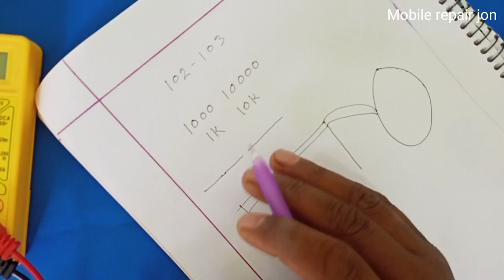Resistance অজানা টিপস !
Resistance অজানা টিপস !Resistance অজানা টিপস !Resistance অজানা টিপস !Resistance অজানা টিপস !Resistance অজানা টিপস !Resistance অজানা টিপস !

ইলেকট্রনিক্স রেজিস্টেন্স এর কাজ কি ! ইলেক্ট্রনিক রেজিস্টার কিভাবে কাজ করে ! রেজিস্ট্যান্স এর কাজ করার বিষয়ে সংক্ষিপ্ত আলোচনা করা হয়েছে ! রেজিস্ট্যান্স কিভাবে কাজ করে এই ভিডিও থেকে আপনি সুন্দর একটি ধারণা পাবেন ! সবাই ভাল থাকবেন আল্লাহ হাফেজ

Resistance Unknown Tips! Resistance Unknown Tips! Resistance Unknown Tips! Resistance Unknown Tips! Resistance Unknown Tips! Resistance Unknown Tips!

What is the function of electronics resistance! How electronic registers work! A brief discussion of how resistance works! From this video you will get a beautiful idea of how resistance works! God bless you all

resistance movie
resistance formula
resistance symbol
resistance unit
what is resistance in a circuit
resistance in electricity
resistance game manik
electronics products
electronics items
electronic shop
electronics components
electronics pdf
types of electronics
types of electronic devices manik
register
registore
register meaning
registers
registers in electronics
registrar meaning
registar
person who registers

প্রতিরোধ অজানা টিপস! প্রতিরোধ অজানা টিপস! প্রতিরোধ অজানা টিপস! প্রতিরোধ অজানা টিপস! প্রতিরোধ অজানা টিপস! প্রতিরোধ অজানা টিপস!

ইলেকট্রনিক্স রেজিস্টেন্সের কাজ! বৈদ্যুতিন রেজিস্ট্রেসের কাজ করুন! রেজিস্ট্যানস এর কাজ করার বিষয়ে তথ্য গোপনীয়তা দেওয়া হয়েছে! রেজিস্ট্যানস কিভাবে কাজ ভিডিও এই ভিডিও থেকে আপনি সুন্দর একটি অনুষ্ঠানের পেতে! ভাল ভাল দেখুন আল্লাহ হাফেজ

বৈদ্যুতিন প্রতিরোধের কাজ কী! কীভাবে বৈদ্যুতিন রেজিস্ট্রি কাজ করে! প্রতিরোধ কীভাবে কাজ করে তার একটি সংক্ষিপ্ত আলোচনা! এই ভিডিওটি থেকে আপনি প্রতিরোধ কীভাবে কাজ করে তার একটি সুন্দর ধারণা পাবেন! ঈশ্বর আপনাদের সকলের মঙ্গল করুক

প্রতিরোধের সিনেমা
প্রতিরোধের সূত্র
প্রতিরোধের প্রতীক
প্রতিরোধ ইউনিট
একটি সার্কিট প্রতিরোধের কি
বিদ্যুতের প্রতিরোধের
প্রতিরোধের খেলা মানিক
বৈদ্যুতিন পণ্য
ইলেক্ট্রনিক্স আইটেম
ইলেক্ট্রনিক দোকান
বৈদ্যুতিন উপাদান
ইলেক্ট্রনিক্স পিডিএফ
বৈদ্যুতিন ধরণের
বৈদ্যুতিন ডিভাইস মানিক
নিবন্ধন
রেজিস্টোর
অর্থ নিবন্ধ
নিবন্ধন
ইলেক্ট্রনিক্সে নিবন্ধভুক্ত
রেজিস্ট্রার অর্থ
রেজিস্ট্রার
যে ব্যক্তি নিবন্ধন করে
সব